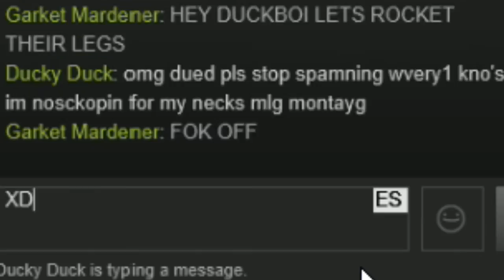Major League Rockets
I don't know if i'm proud of this